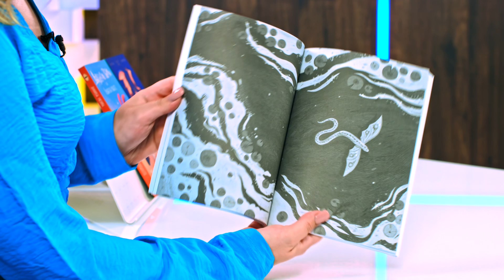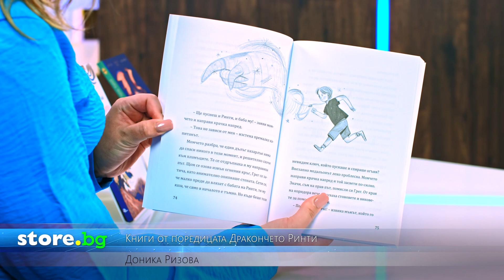Книги от поредицата Дракончето Ринти - Доника Ризова - store.bg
Поредицата представи: Жаклин Дочева